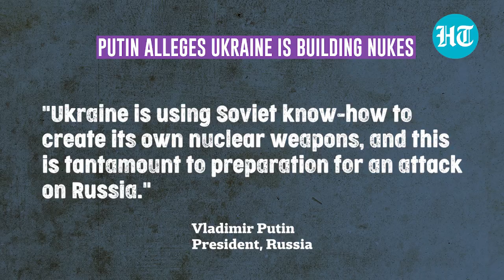Ukraine building 'dirty bomb', Russia alleges; Zelensky warns another nuclear plant is under threat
Russian media cited an unnamed source on Sunday as saying that Ukraine was close to building a plutonium-based "dirty bomb" nuclear weapon. The TASS, RIA and Interfax news agencies quoted "a representative of a competent body" in Russia on Sunday as saying Ukraine was developing nuclear weapons at the destroyed Chernobyl nuclear power plant that was shut down in 2000. Meanwhile, Ukrainian President Volodymyr Zelensky said the third plant currently under threat is the Yuzhnoukrainsk nuclear power plant. Russian forces have now seized two Ukrainian nuclear power plants and are advancing toward a third, Ukraine’s president said during a call with U.S. senators Saturday.